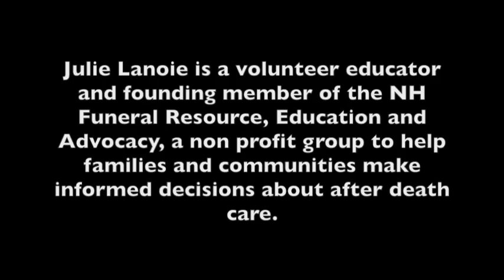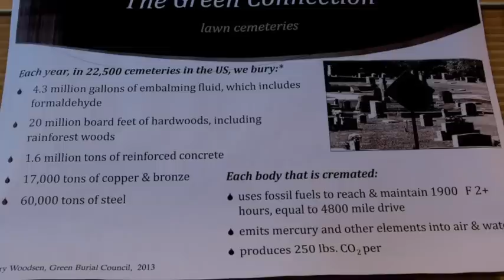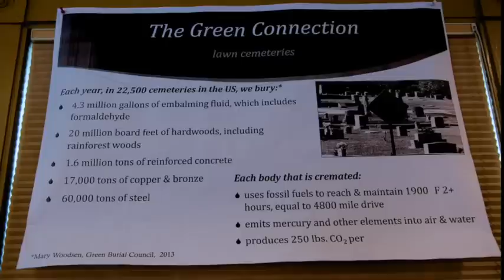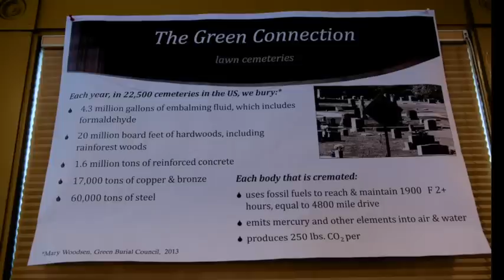Natural After Death Care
Julie Lanoie RN,MA is a volunteer educator and founding member of the NH Funeral Resource, Education and Advocacy, a non profit group to help families and communities make informed decisions about after death care.

This talk was delivered on March 2, 2014 at the Unitarian Universalist Fellowship of the Eastern Slopes in Tamworth, NH   03860